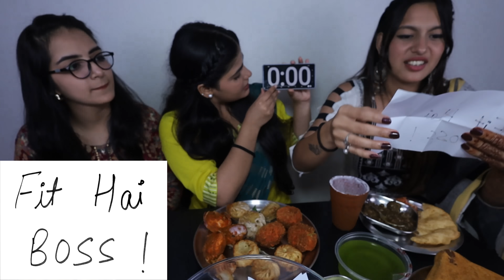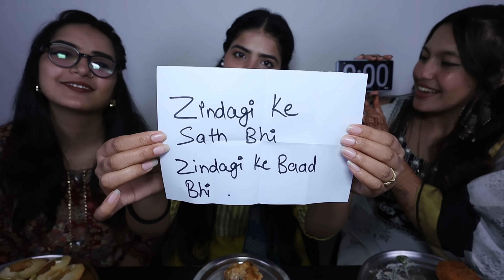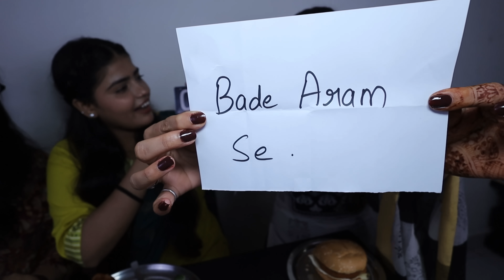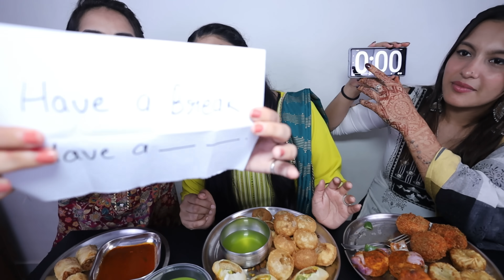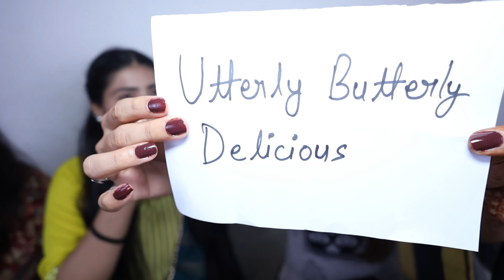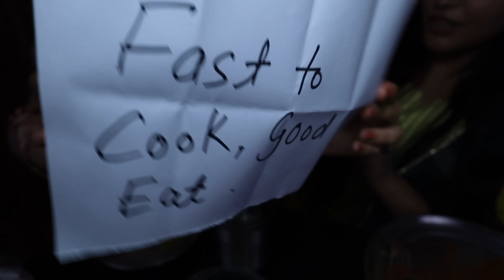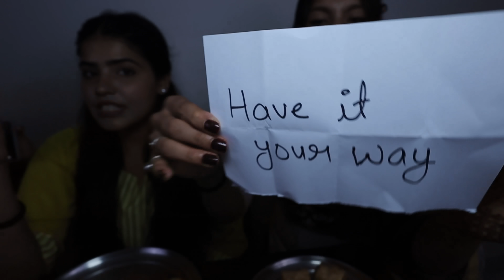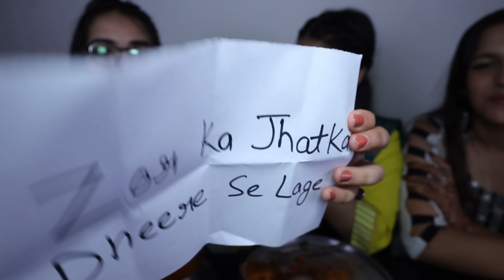Guess the Brands Tag Line Food Challenge | Momos, Golgappa, Burger, Chole Bhature, Samosa, Rolls etc